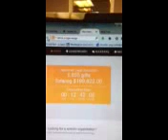Halftime at GIVE14